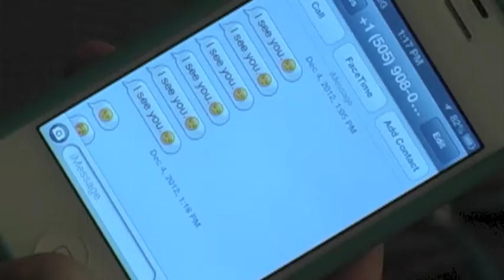Pat the Stalker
Video made in my moviemaking class. There are some editing problems. Hope you enjoy.